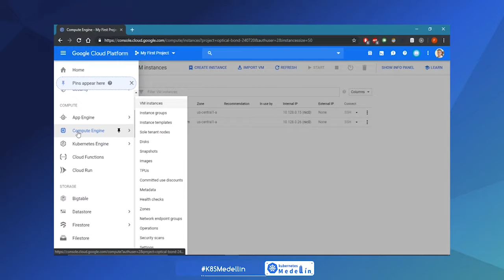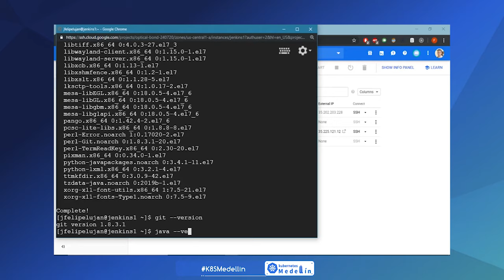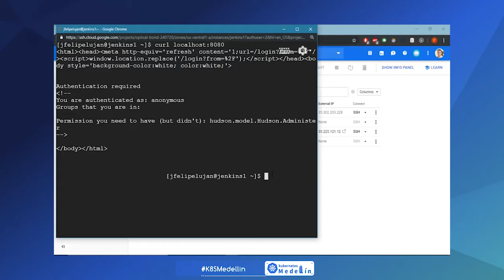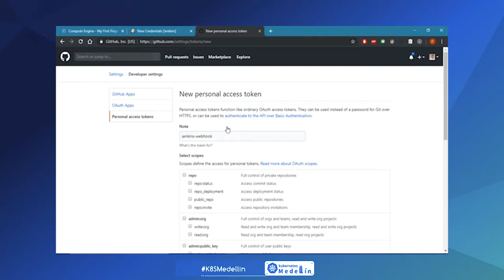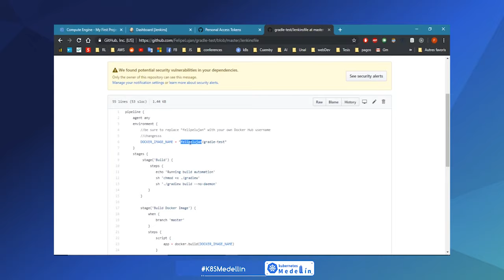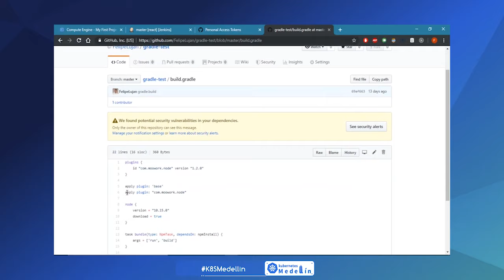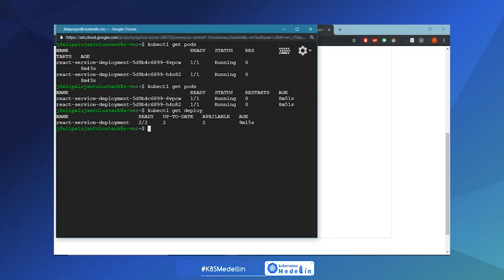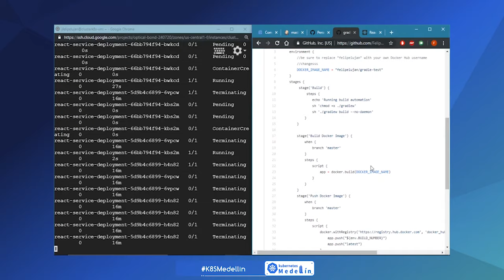Como implementar un pipeline CI/CD entre una web app y Kubernetes usando Jenkins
4TO MEETUP
Obtener el código fuente desde Github.

Hacer build del proyecto.

Crear una imagen de Docker optimizada
y subirla a docker hub.

Desplegar en Kubernetes.